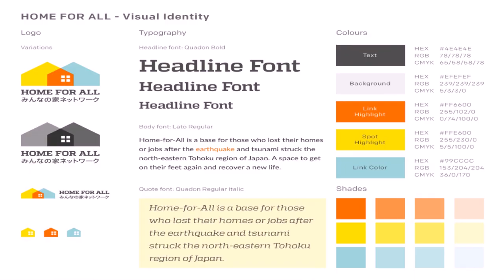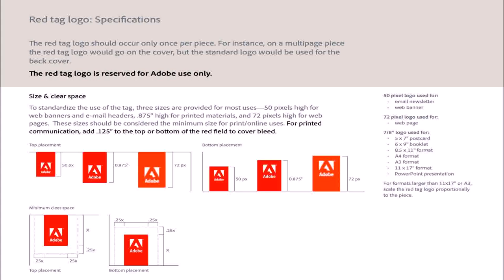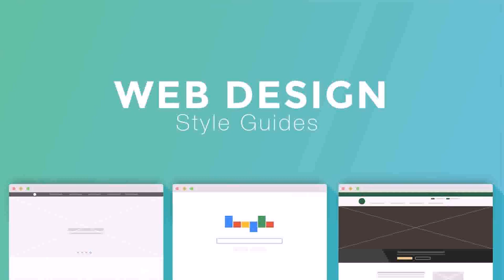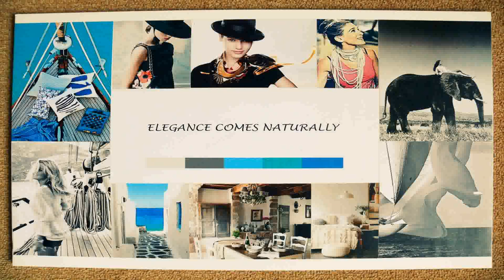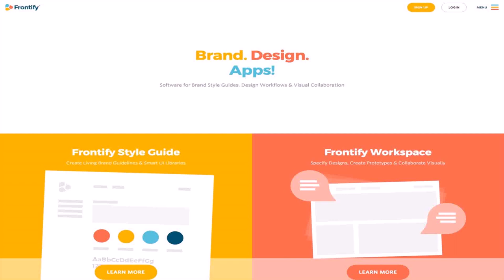House Design Style Guide (see description)